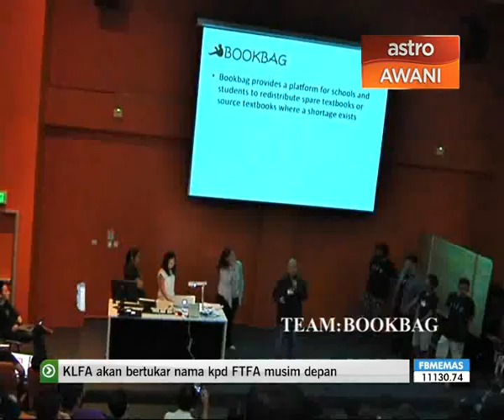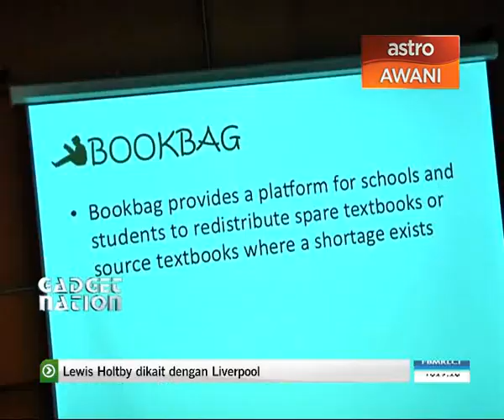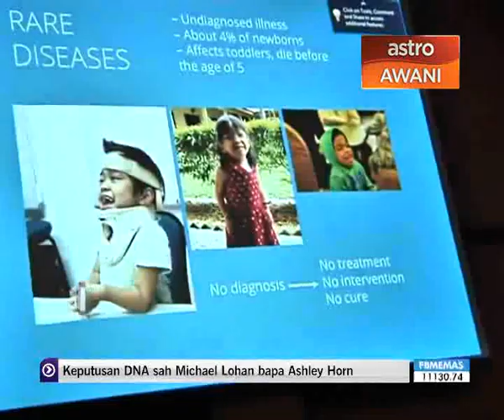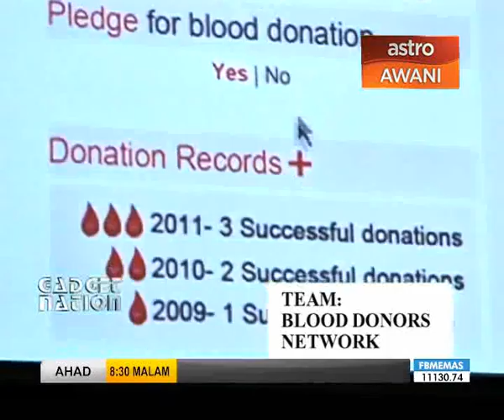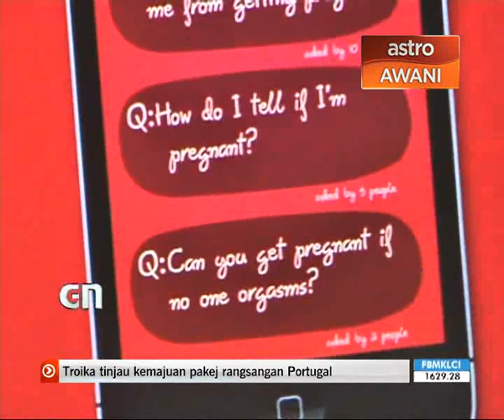Gadget Nation (S8 E1 Part 2) - Social Innovation Camp Asia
A first in Asia, Social Innovation Camp is in the region to bridge ideas and to drive forth innovation and to solve social problems.
Our team was at the "Show and Tell" pitching session of Social Innovation Camp Asia. Let's find out what happened.